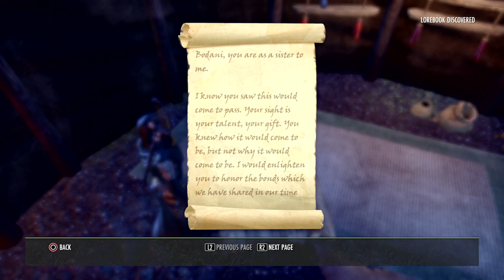eso loremaster celarus